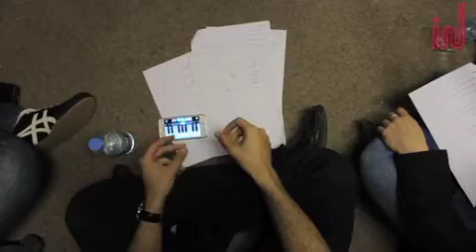IN Magazine talks: ADONIS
Couple of weeks before the release of their second studio album, the boys from ADONIS invited IN Magazine to their studio & rehearsals which lead to the "Music For Life" concert held at AUB on April 15, 2013.